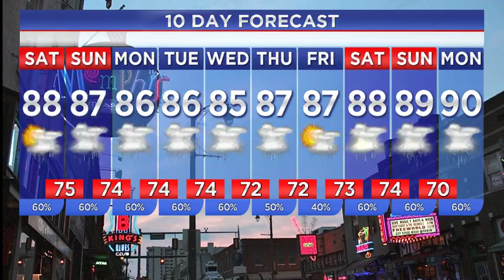WREG-TV Weather Overtime for Saturday, August 13, 2016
WREG Meteorologist Austen Onek takes an in-depth look at the forecast for the 2nd weekend of August 2016, including a special edition of LightningSafety and the 3030Rule.